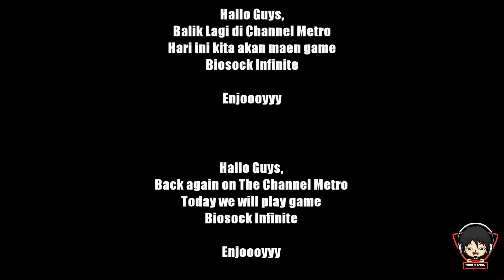Biosock Infinite Part #10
Hallo guys,

Today I updated gameplay Biosock Infinite

Hari ini gue update video gameplay Biosock Infinite